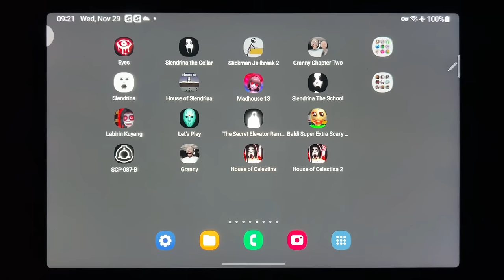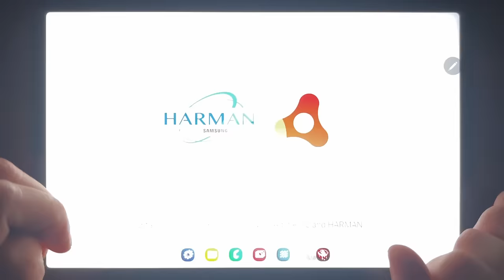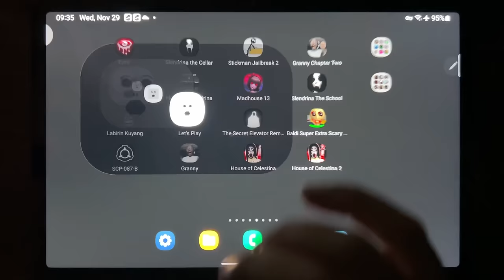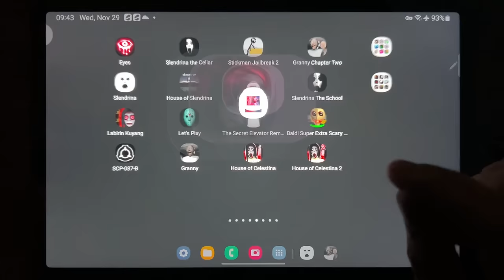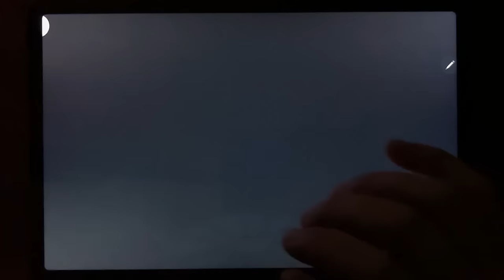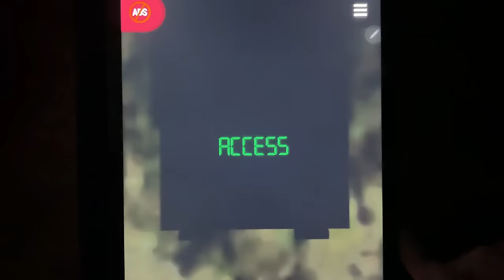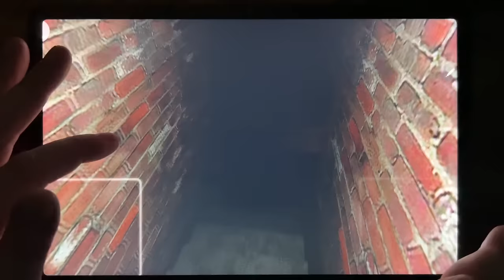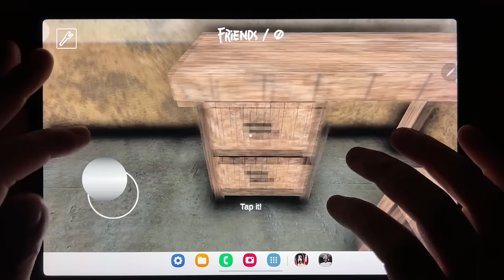Eyes - The Horror Game, Slendrina The Cellar, Stickman Jailbreak 2, Granny Chapter Two, Slendrina...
Eyes - The Horror Game, Slendrina The Cellar, Stickman Jailbreak 2, Granny Chapter Two, Slendrina, House of Slendrina, Madhouse 13, Slendrina The School, Labirin Kuyang, Lets Play, The Secret Elevator Remastered, Baldi Super Extra Scary Mod, SCP 087 B, Granny, House of Selestina, House of Selestina 2